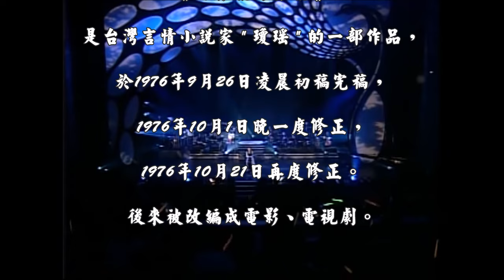懷念組曲 - 月朦朧鳥朦朧、一顆紅豆、心影 (鳳飛飛 / 35 周年演唱會) (4K 5.1聲道)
月朦朧鳥朦朧

(鳳飛飛)

作詞：瓊瑤
作曲：古月

月朦朧  鳥朦朧
螢火 照夜空
山朦朧  樹朦朧
秋蟲 在呢噥
花朦朧  夜朦朧
晚風 叩簾攏
燈朦朧  人朦朧
但願 同入夢

月朦朧  鳥朦朧
螢火 照夜空
山朦朧  樹朦朧
秋蟲 在呢噥
花朦朧  夜朦朧
晚風 叩簾攏
燈朦朧  人朦朧
但願 同入夢

一 顆 紅 豆

(鳳飛飛)

作詞：瓊瑤
作曲：古月

我有 一顆紅豆
帶著 相思幾斗
願付 晚風吹去
啊 吹給 一人心頭 … 喔喔 ...
我有 一顆紅豆
小巧 玲瓏剔透
願付 月光送去
啊 送給 伊人收留

我有 一顆紅豆
帶著 詩情萬首
願付 夜鶯銜去
啊 銜給 伊人相守
我有 一顆紅豆
伴我 燈殘更漏
幾番 欲寄還留
啊 此情 伊人知否

我有 一顆紅豆
小巧 玲瓏剔透
願付 月光送去
啊 送給 伊人收留

心 影

(鳳飛飛)

作詞：玄瞿
作曲：穆容

想要 留住白雲一片
寄託 在我的心
想問 白雲何日再相逢
重溫 往日舊夢

妳可明白 我的心靈
忘不了 忘不了妳
落花 流水悠悠
何日再能 相逢

寄託 在我的心
重溫 往日舊夢

忘不了 忘不了妳
落花 流水悠悠
何日再能 相逢

忘不了 忘不了妳
落花 流水悠悠
何日再能 相逢